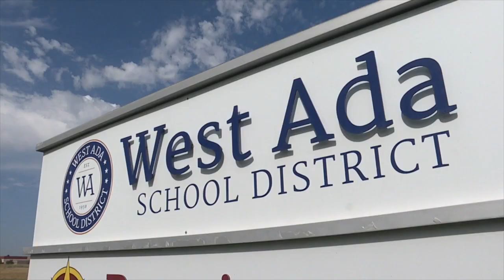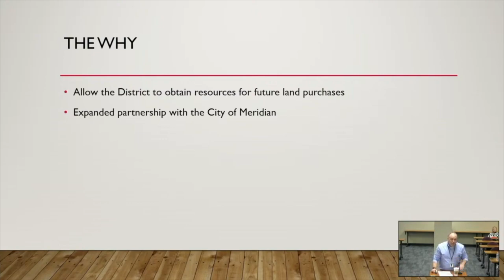Meridian buys land from West Ada School District